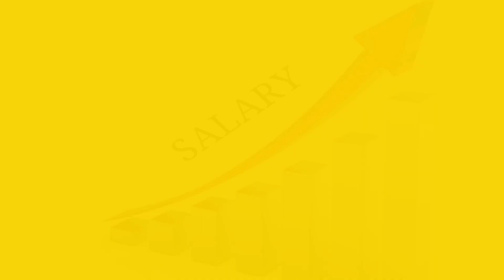पेंशन और DA एरियर्स पे केंद्र का लिखित आदेश जारी,पेंशन सीधा 20% वृद्धि की फाइल पे फाइनल मुहर